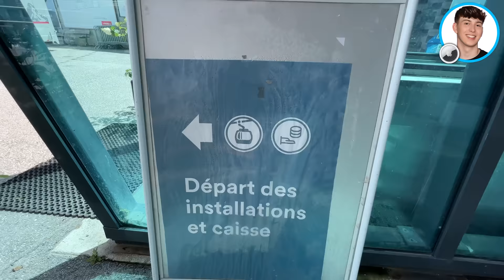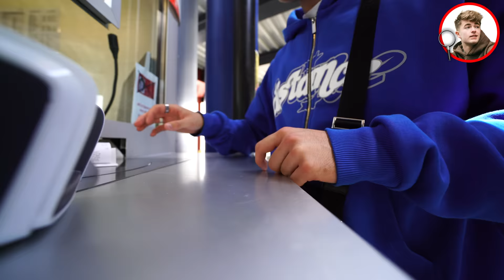Extrem AIRTAG FANGEN in den BERGEN! 🏔 (mit Finnel)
⚠️Extrem Airtag Fangen durch die Berge⚠️

habt ihr Lust auf mehr AIRTAG fangen  ? :)